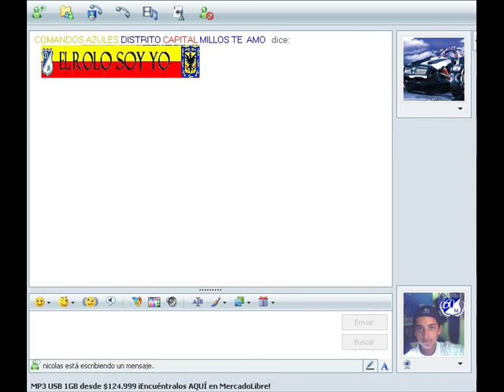millitos del alma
todo por millos